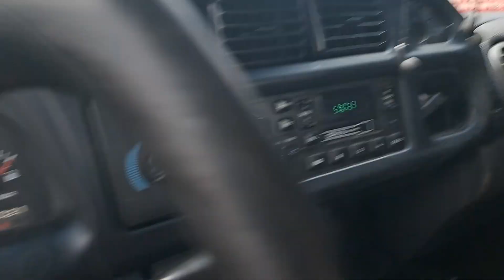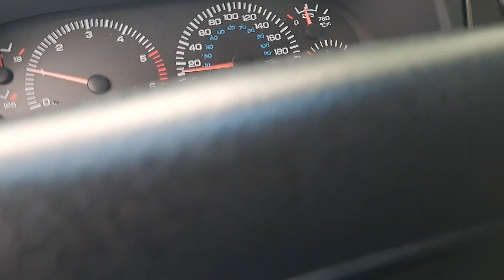Main St Grand Bend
Hazy day for Canada Day Weekend. Mains T. Grand Bend still packed.